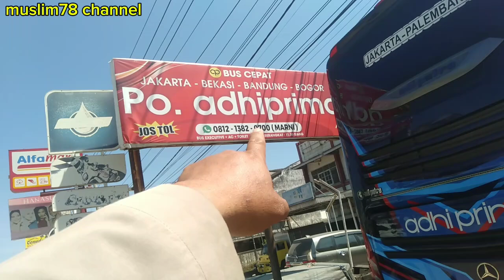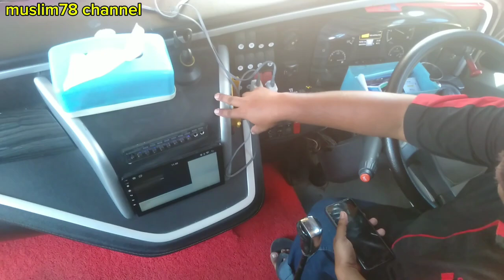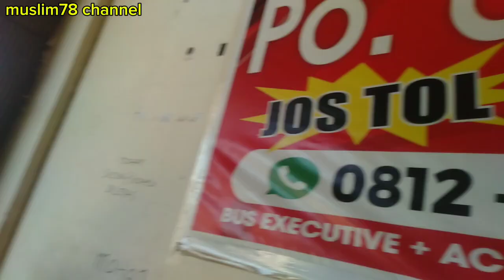TAK PERNAH SEPI... ‼️ADHI PRIMA BAKAL PUNYA DUOBLE DECKER VOLVO‼️TRIK BU MARNI PATUT DAPAT JEMPOL